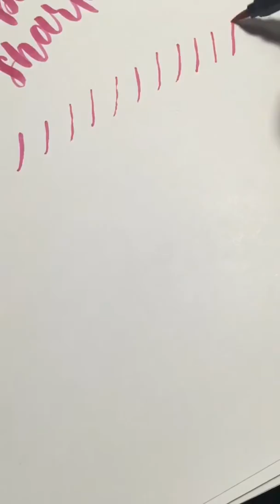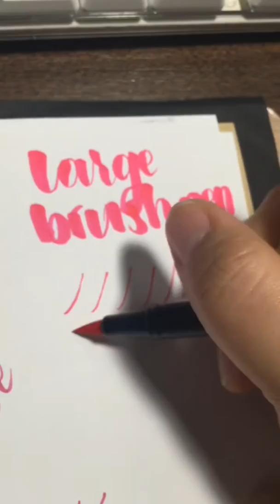Calligraphy Basic Strokes with Brush Pens (small, medium, large)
I distinguished the brush pen sizes based on the strokes they create (how large it is or how small it is). 😄 Hope you learned something from this video. 🤗 Let me know what you think about it in the comments box. 🤪
📌What you'll learn from this?

✔ Understanding of Calligraphy strokes
✔ 2 Fundamental Strokes
✔ 7 Basic Strokes

📌Materials:
0
✔ Pentel Fude Touch Sign Pen (for SMALL sized brush pen)
✔ Sharpie Brush Tip Pen (for MEDIUM sized brush pen)
✔ Tombow Dual Tip Brush Pen (for LARGE sized brush pen)
✔ HP Premium Choice #32 Paper
✔ Wondershare FilmoraGo, Adobe Rush and Youtube for Video Editing

📌About ZK CalligraphyXM:

I am Tricia of ZKcalligraphyXM! I am a newbie in calligraphy -- circa April 2019 -- to be a little bit exact. On this channel, I’ll be posting random calligraphy stuffs and of course — my progress — as well as my WHERE’s and HOW’s about calligraphy. Check me out every Saturday (*crossfingers*). 🤗🤗🤗